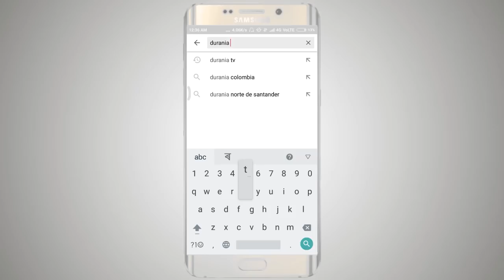পছলাৰ আঞ্জা II Posola Sobji II Banana Stem recipe II asaamese recipe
পছলাৰ আঞ্জা
Posola Sobji
Banana Stem recipe